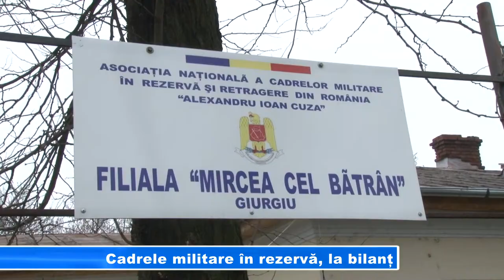Cadrele militare în rezervă, la bilanț